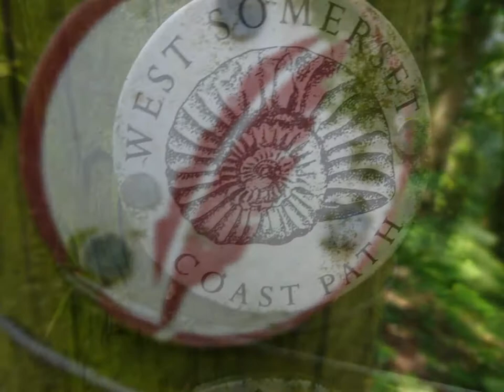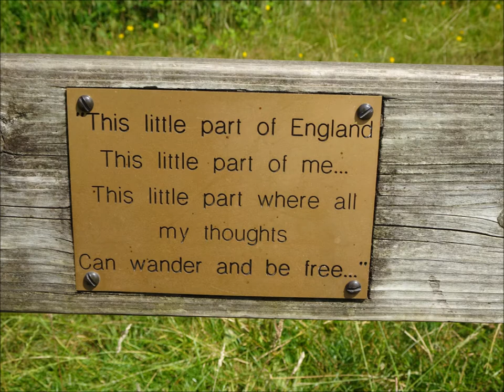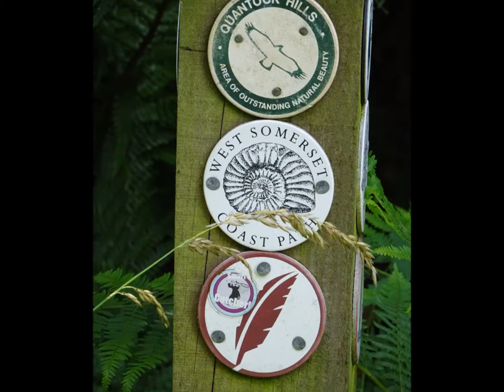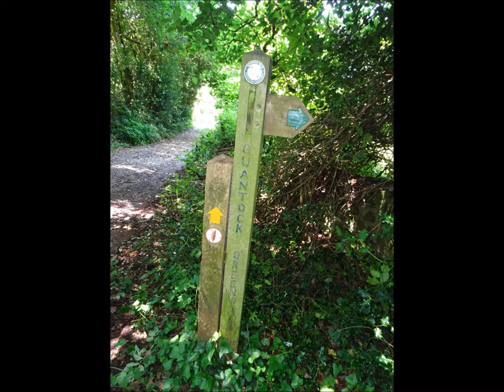East Quantoxhead Circular Walk Parts III & IV, 'Along the Twists, Bends and Contours of the Coleridg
I continue to follow the contours with its twists and bends as I follow the Coleridge Way on the Quantock Hills heading for West Quantoxhead and the coast--A quiet  and peaceful hike where I never observed any other hikers on this  heat wave day--but I was sheltered from the Sun by the trees and ferns